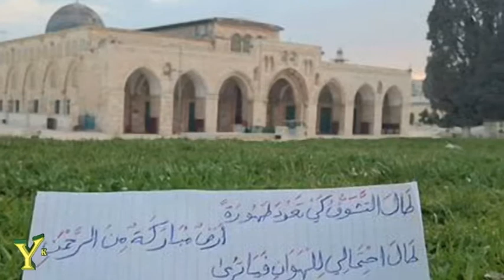101 Al qaria Yahya Hawwa